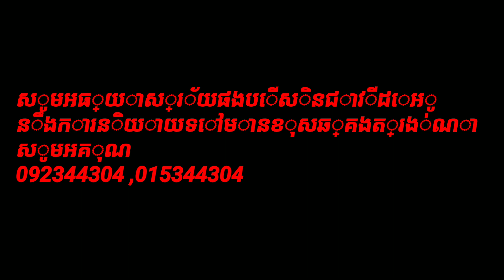CT Lighting Laser D900W Reviews (Speak Khmer)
Laser D900W Reviews (Speak Khmer)

        1. Technical Specification Voltage: AC100-250V, 50/60112, Fuse: 3A/250v
        2. Rated Power: 50W
        4. Working Modes: DMX, Sound Active, AUTO, Master-Slave Single color and or multicolor setting
        5. DMX Control Channel: 8 channels
        6. Graphics more than 100 patterns, over 300 effects
        7. Interface: 3 pins XL.R jack for DMX or Maser-Slave linking
        8. Size: 515 230*75mm 9. Weight: 5.2Kg

Features
         1. Various working modes Includes four working modes as DMX. Sound Active, AUTO and Master Slave Control for different applications.
         2. Four windows are white or seven single colors, the pattern is more colorful The housing is designed by delicate and beautiful fan. The angle of laser irradiation wider than normal laser light ( more than 50 % ) .
          4. DMX control The unit has 8 channels to control in DMX mode. The unit has BLACK OUT function The uint will shut OFF if no DMX512
           5. Master-Slave function The system allow link many units (as slave unit) together to doing ymchro job w or AUTO mode
           6. DPSS Laser Use Diode-Pumped Solid State green laser, stable output and long working life

We have a Shop in Phnom Penh City.
We Have Sell and Repair DJ, Lighting, Monitor Speaker, LED Display.

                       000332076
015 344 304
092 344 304